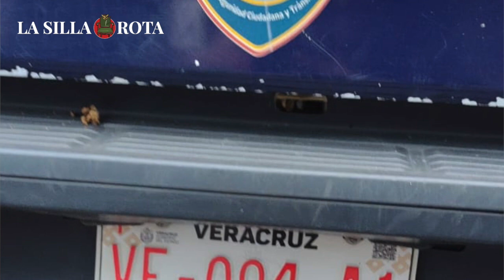Cuauhtémoc originario de Xalapa, Veracruz, fue detenido de manera violenta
Cuauhtémoc Zamora Vera, 33 años, originario de Xalapa, Veracruz, fue detenido de manera arbitraria en calles céntricas de la capital por policías municipales.
Cuauhtémoc pide se investiguen a los policías que lo detuvieron sin una razón.

Entérate de noticias locales y estatales
Investigaciones y reportajes a profundidad
Opinión
Información Nacional y más

En Facebook como LSR Veracruz